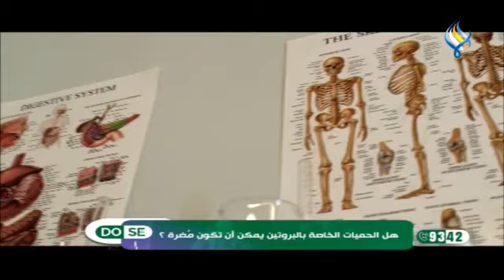هل الحمـ.ـيات الخاصة بالبـــروتين يمكن أن تكون مُضـ.ـرة ؟